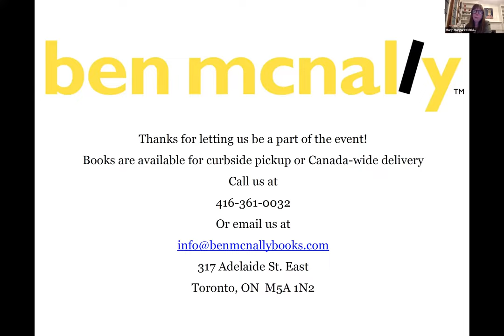Canada- Ireland Talks with Prof. Mary McAleese & Margaret Stuart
In celebration of Imbolc (the Celtic Celebration of women) and the publication of her latest book in Canada, Prof. Mary McAlesse explored the role of women in positions of power and responsibility in the 21st century, with Margaret Stuart of Salesforce Canada.